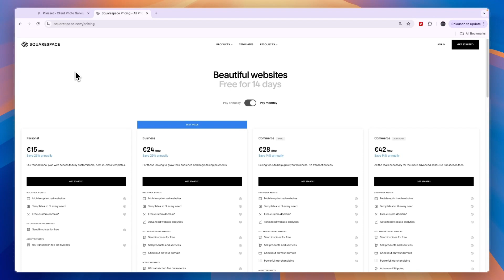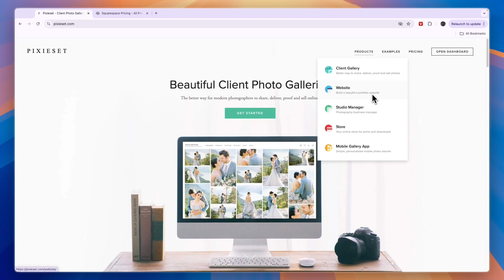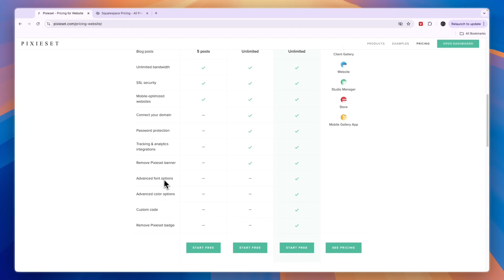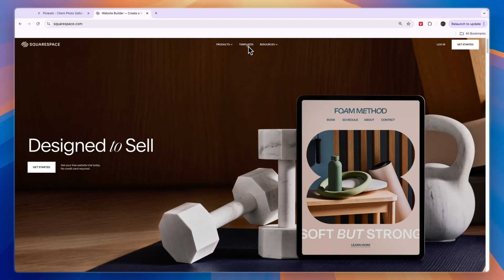Pixieset vs Squarespace (2026) | Which One is Better?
In this video I'll compare Pixieset vs Squarespace.